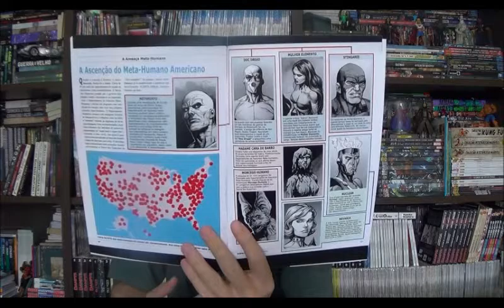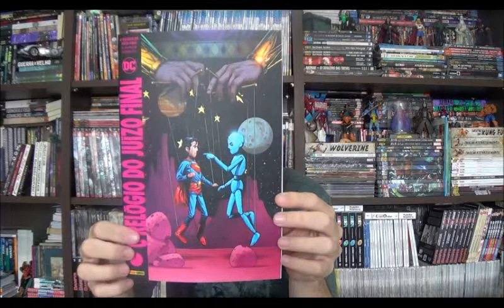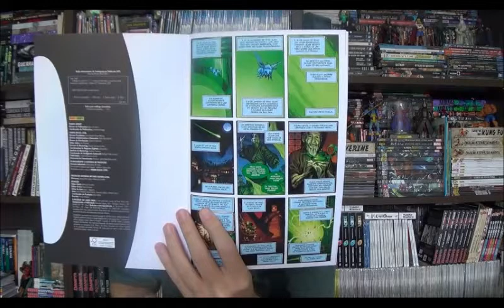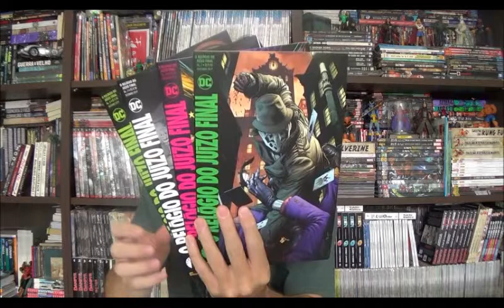Chapéu do Presto Especial - Relógio do Juízo Final: parte II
Bem-vindos a mais um Chapéu do Presto Especial, no episódio de hoje volto a falar do Relógio do Juízo Final, a colisão dos mundos da Dc com de Watchman feita por Geoff Johns. Nesse programa apresento as edições 5 a 8.

⚠ Link para compras na Amazon

Campinas - SP
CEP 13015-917